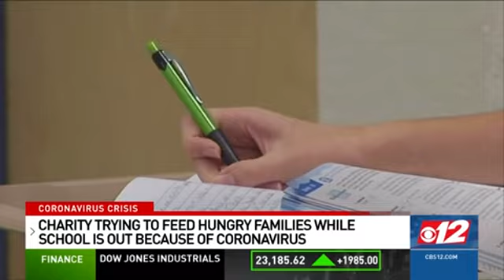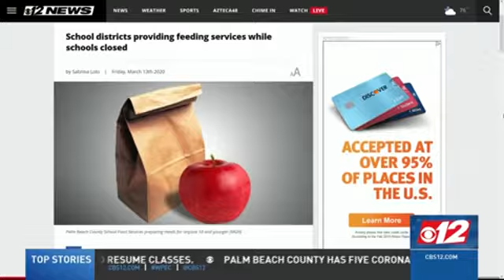Feeding South Florida Featured on WPEC-CBS Discussing Food Charity Efforts During Coronavirus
Feeding South Florida featured on WPEC-CBS discussing their efforts to curb hunger during the coronavirus pandemic. WPEC-CBS spoke with Sari Vatske, Feeding South Florida executive vice-president, to discuss Feeding South Florida's food packing service and increased volunteer shifts to help those who need it most during this time. This non-profit gives out food to nearly 200,000 people in Palm Beach County each year.